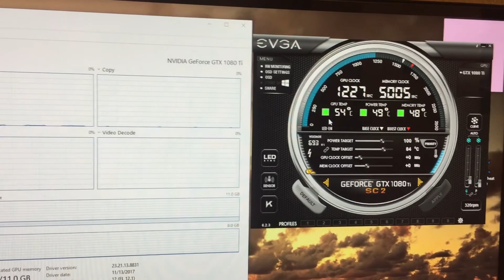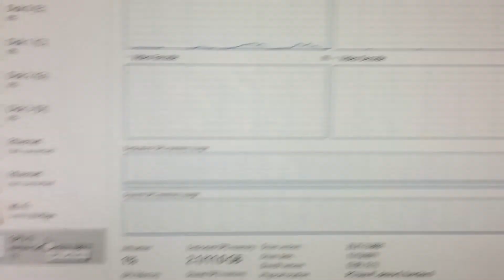Do you need GTX 1080ti? 3D performance test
Here I am trying to put my 2 cents on how GTX 1080ti really performs for content creation softwares like photoshop, premiere pro, 3DS Max, Vray etc . 1080ti is a super powerful solid performer but not all applications are yet ready to suck the full power out of it.